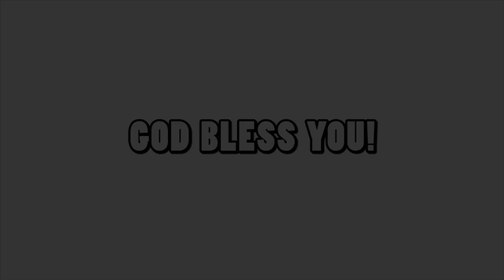RANGEL ROLÊ NA PRAÇA DO D.I. - 26-11-2013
Mano Rangel dando um rolê "café da manhã" na praça do D.I em Taguatinga, só pra não atrofiar os músculos... rsrs.
O moleque tem 15 anos e já tem as bases de altas tricks! Se liga ae!